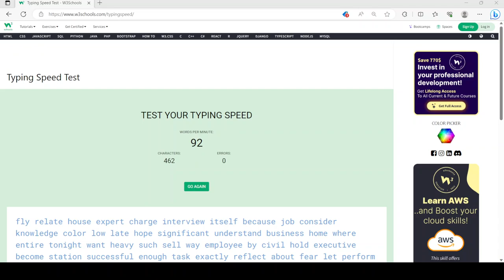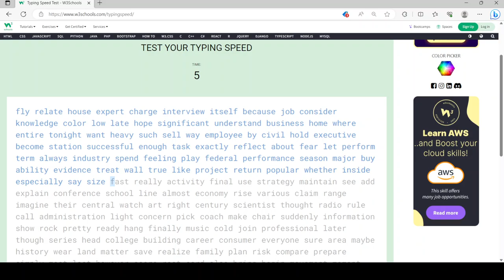100 words per minute. Third time.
This was my third time getting to 100 words per minute.